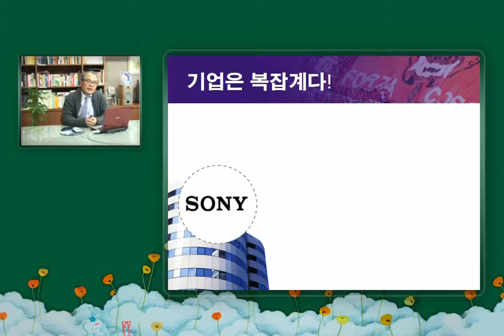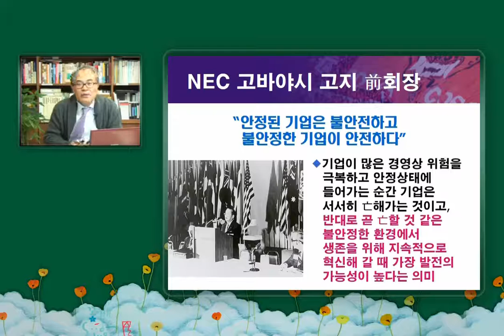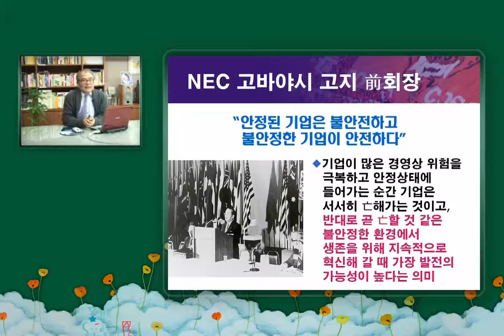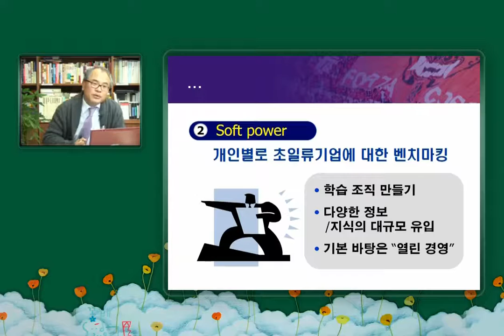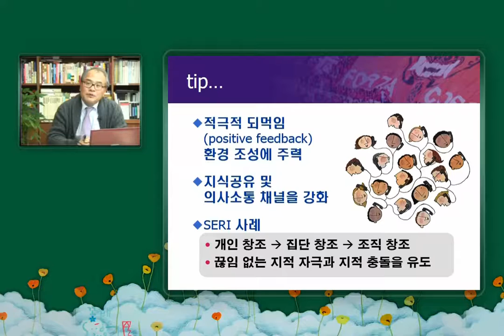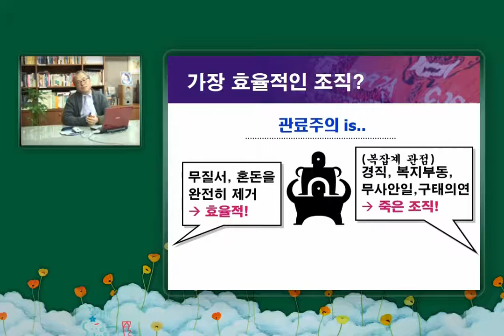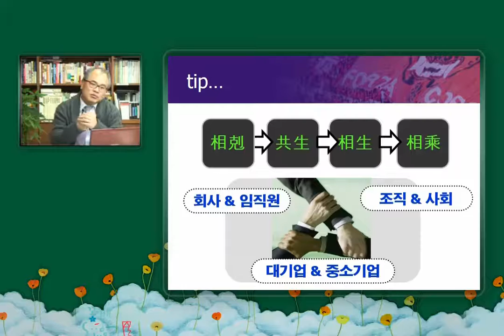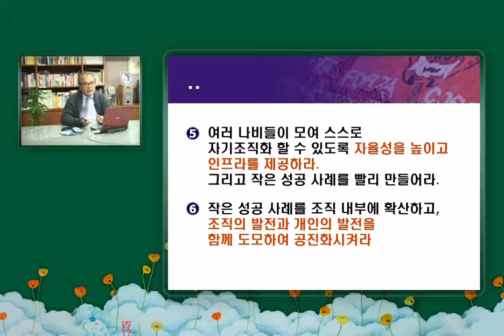윤순봉 "조직을 혼돈의 가장자리로 몰아라" [윤선생의 전략교실 #4-6_2006.12.19.]